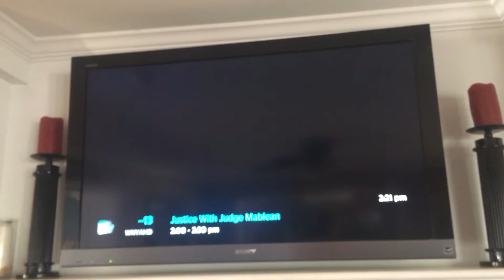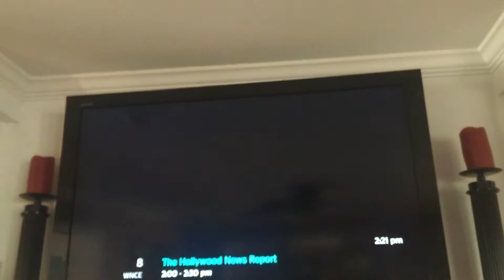Real TV/AM/FM EAS Alert #5 National Periodic Test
The first ever nation wide NPT from today! Tv was set to WRGB at first. First tones are from WRVT-FM, then WRGB, then WAMC-FM!